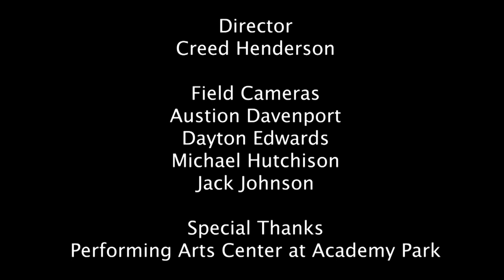Little Miss Pageant - 2018 Williamson County Fair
Little Miss Pageant - 2018 Williamson County Fair - W.C. Performing Arts Center. August 5, 2018